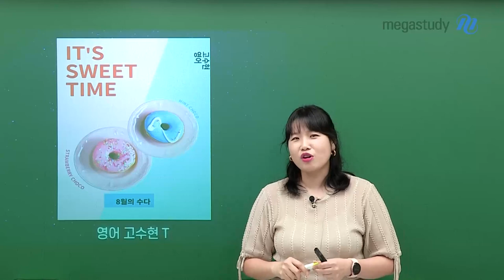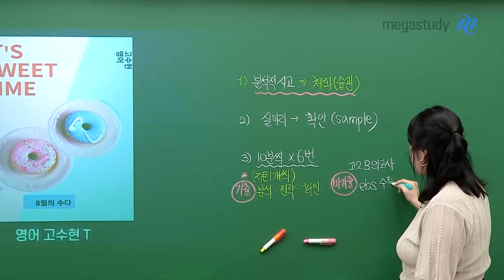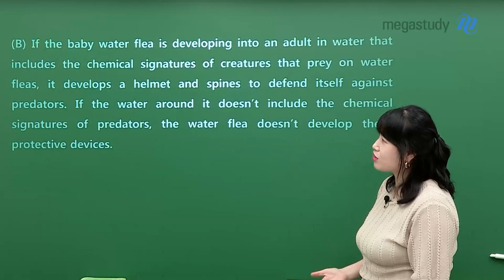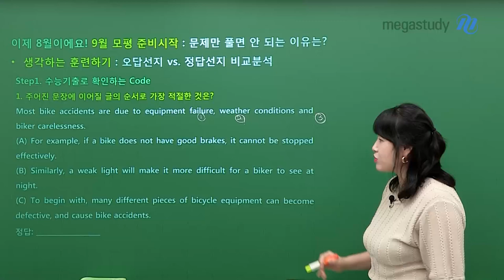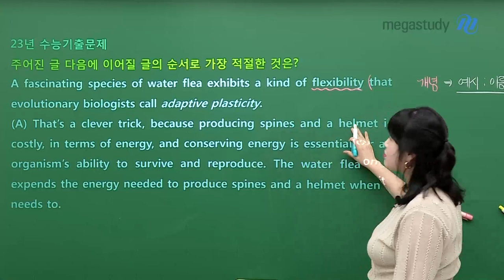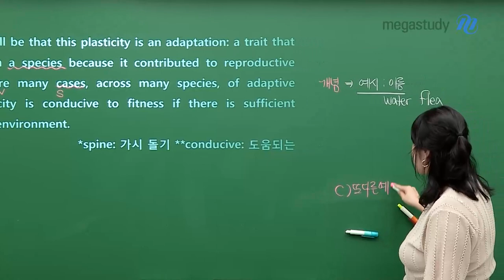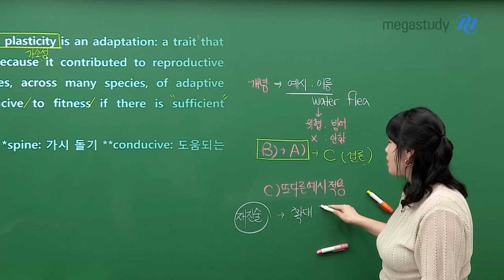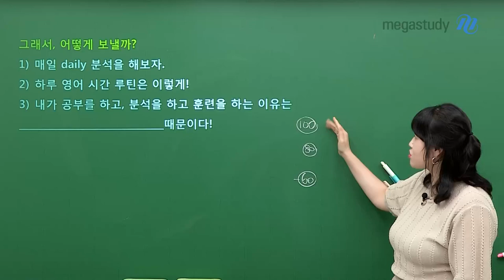[메가스터디] 영어 고수현쌤 - 8월의 수다 (94수능 vs. 23수능 많.관.부.)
8월입니다!
이제 본격적으로 9모 대비가 필요한데요.

벌써 8월! 9모가 코 앞인데?
영어 공부하면 계속 타 과목 공부가 생각 난다구?
기출문제 분석 어떻게 해야 하냐구?

한번 봐보세요! 고수쌤이 다 알려드립니다!
하루 영어 루틴부터 94 수능과 23 수능 기출의 비교까지!

💙 많.관.부 (많은 관심 부탁해용!) 💙